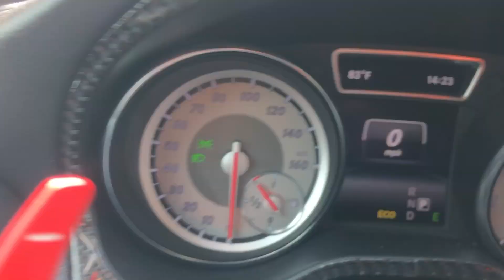Mercedes Benz CLA 250 Fiber Carbon Dash Kit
Mercedes Benz CLA 250 Fiber Carbon Dash Kit. Remin Full dash real fiber carbon dash kit I wanted to share with you all in case you want to purchase it.